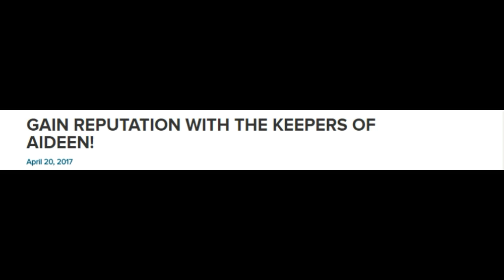Why People Are Quitting Star Stable (45k+!)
FOR ALL THE BUTTHURT PEOPLE IN THE COMMENTS:

I am stating why people are leaving star stable, NOT why it is a "terrible" game.  I love the game, but these are OPINIONS and FACTS.  I personally payed a LOT of money for this game, and I'm just saying I feel like I'm getting ripped off.  Yes, some of the updates are great, but some are just unnesesary. If you don't agree with what I"m saying, don't comment.

This is a sensitive topic, I know.  I personally have seen a downfall in the amount of players on my server and many American servers.  What I talk about in this video is why I believe people are quitting.  Some of what I state is facts, but some are opinions.  Please do not go screaming in the comments because you think the updates are great and the star coins are cheap. I am not quitting, but I know many players who are.

Topics:

One: Weekly Updates - 0:13
Two : The Story Line - 0:53
Three: Star Coins - 1:16
Four: The Game is Boring! - 1:57

Hope you guys enjoyed the video!  xx